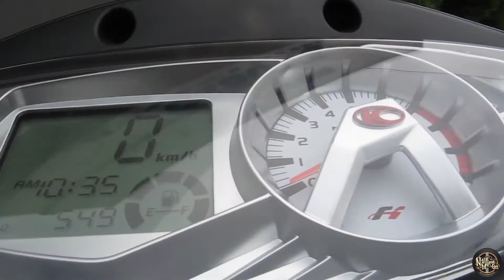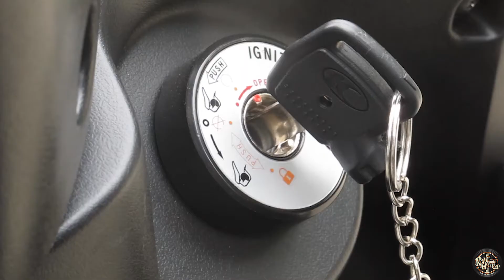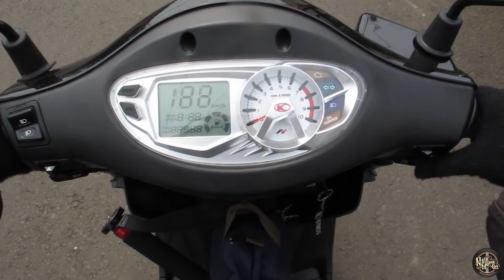Test Ride Kymco GP125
Kami mendapat kesempatan untuk melakukan test ride skutik terbaru PT Smart Motor Indonesia  (Kymco  Indonesia) yaitu Kymco GP125